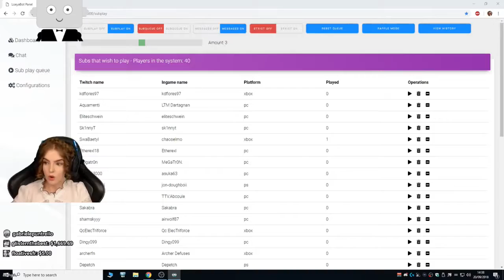Streamers React To NEW Sparkle Specialist V2 Skin! MODDED Fortnite EPIC & FUNNY Moments